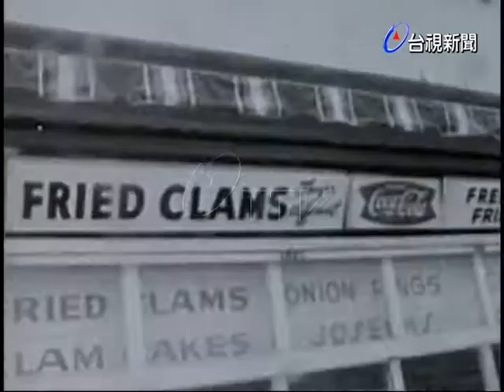美國衝浪迷隆冬遊戲寒水中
(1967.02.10)世新:美國衝浪迷於隆冬舉辦遊戲活動，雖然海水酷冷，衝浪者卻個個精神抖擻，不畏嚴寒，如同夏日戲水一般，令人敬佩.(UPI;入56.2.12一週國際大事7)